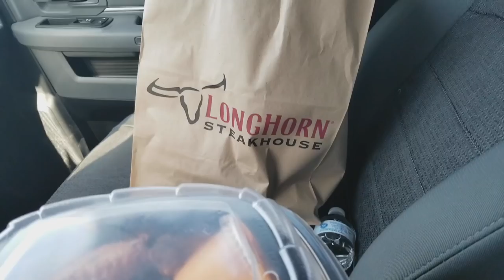Longhorn Steakhouse Wings Food Review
They told me about the wings at Longhorn Steakhouse but I had to go there myself to see what was good and Oooooh Weeeee I was in for the shock of my life!